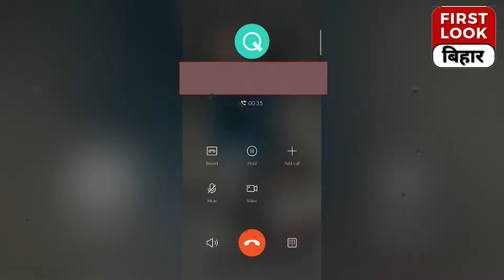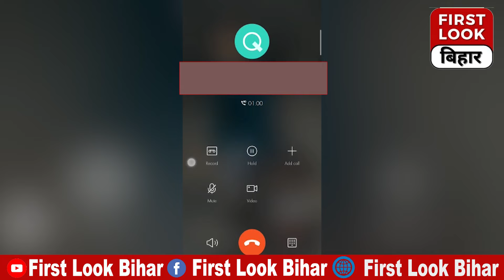अपने दलके प्रत्याशी को हराने में विधायक का मुहिम!ऑडियो वायरल! विचारधारा दरकिनार! क्या लोकतंत्र..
अपने ही दलके प्रत्याशी को हराने का ऑडियो वायरल! विचार धारा दरकिनार! लोकतंत्र पर खतरा!